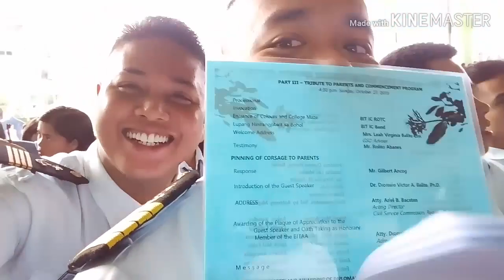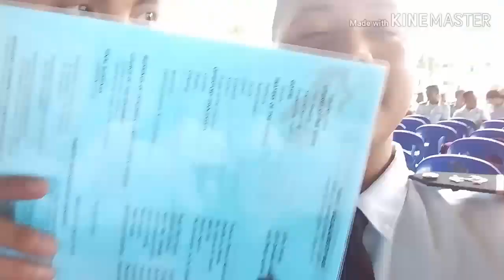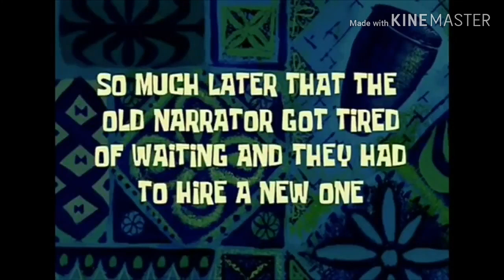BIT IC Recognation and Commencement Exercises 2019 (October) 😲😍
Vlogg #3 💪
Batch2019-20
YoutubeChannel:KuyaBertingsVlogg